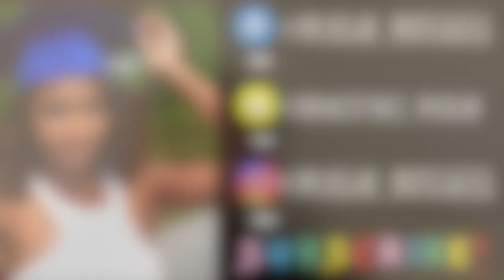LIGHTWEIGHT WEIGHT ROOM WORKOUT| NCAA QUALIFIERS| Masai Russell✨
Don't mind my socks loll!! But hey yall I'm back with another video. Hope you enjoy this video of my weight room workout.